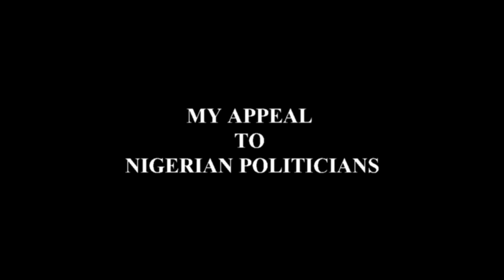AN APPEAL TO NIGERIAN POLITICIANS